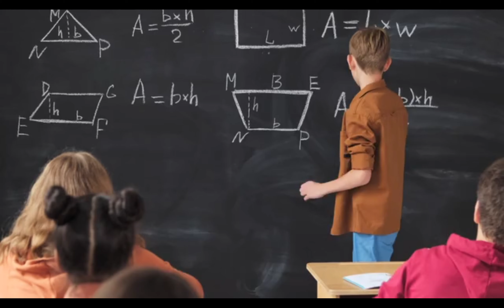Top 10 interesting facts about Imran khan | 10xvibes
In this video, we present to you an intriguing compilation of the top 10 most fascinating facts about Imran Khan, shedding light on his remarkable journey and unique personality.

Join us as we embark on a riveting exploration of Imran Khan's life. Discover his early days as a talented cricketer, including his legendary captaincy that led the Pakistan national team to their first-ever Cricket World Cup victory in 1992. Uncover the secret behind his charismatic leadership skills that not only inspired his teammates but also instilled a sense of hope in the entire nation.

Explore the lesser-known facets of Imran Khan's life beyond cricket. Learn about his unwavering commitment to philanthropy, his founding of the Shaukat Khanum Memorial Cancer Hospital & Research Centre, and his relentless efforts to provide quality healthcare to the underprivileged.

Delve into Imran Khan's foray into politics, as we delve into his establishment of the Pakistan Tehreek-e-Insaf (PTI) party and his subsequent rise to become the 22nd Prime Minister of Pakistan. Witness how his strong advocacy for social justice, anti-corruption measures, and economic reforms has reshaped the political landscape of the country.

In this captivating countdown, we'll uncover fascinating facts about Imran Khan's personal life, including his high-profile marriage to Jemima Goldsmith and his later marriage to Bushra Bibi. We'll also touch upon his unwavering commitment to environmental conservation and his role as a global ambassador for climate change.

Prepare to be amazed by the surprising facts we reveal, including his affinity for cricket diplomacy, his passion for adventure sports, and his unwavering pursuit of justice.

Whether you're a fan of Imran Khan, intrigued by his political career, or simply interested in extraordinary individuals who make an impact, this video is a must-watch. So, sit back, relax, and get ready to uncover the top 10 most interesting facts about Imran Khan that will leave you inspired and in awe of his incredible journey.

Enjoy the video and let's dive into the intriguing world of Imran Khan!